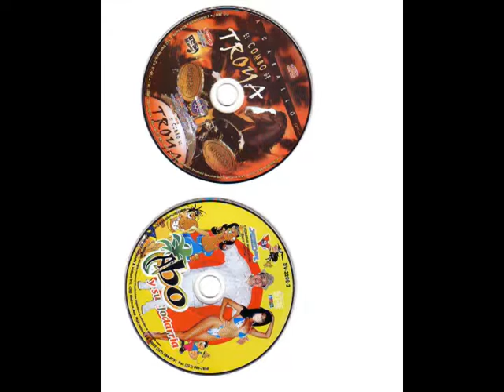LUCES DE NUEVA YORK D.R.A. -***** SOLANOTROYA *****